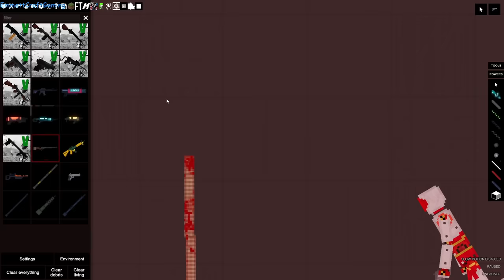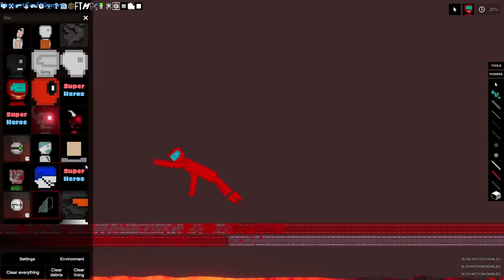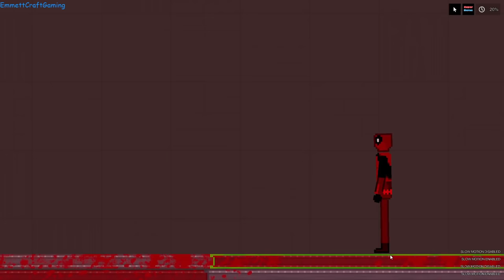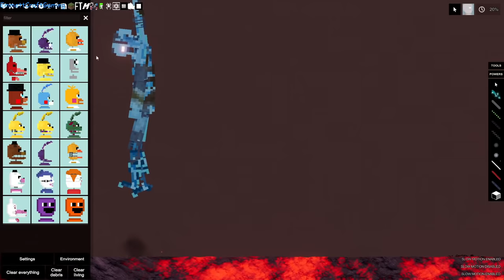the lava fight